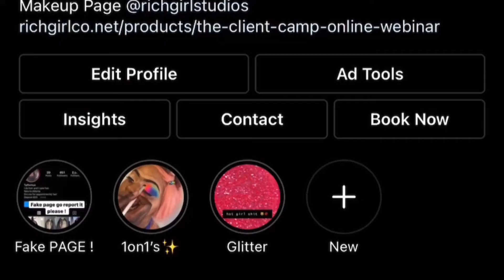How I Take My Ig Pictures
In This Video Ill be giving you a small glimpse of how I take my ig photo's and how get ready to take them
my instagram is ; @TyThaMUA_